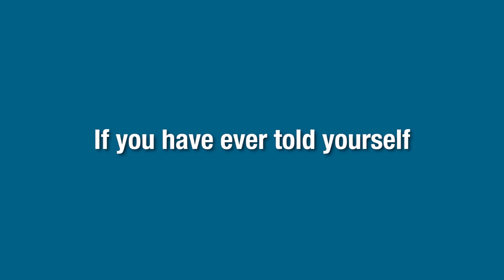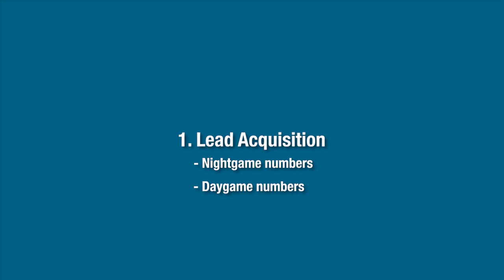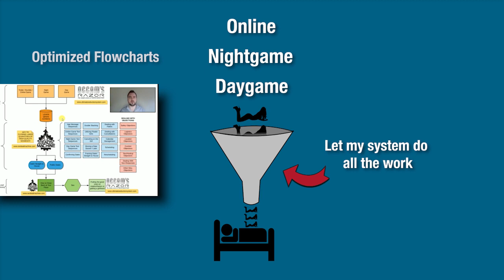How Anyone Can Get INSANE Results With Simple Dating System